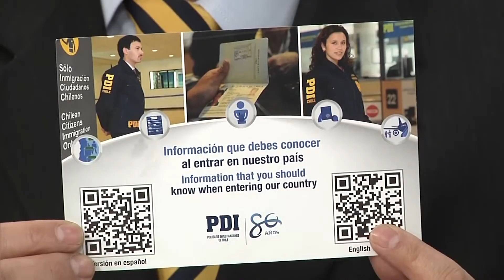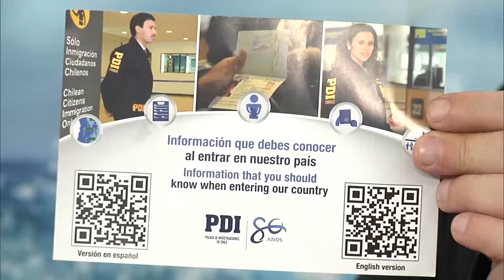IQUIQUE AL DÍA 2013 09 24 Italo Rocca PDI